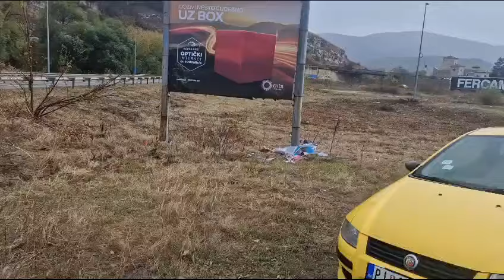Pešački nadvožnjak za Bolnicu, smeše ispod bilborda, Pirot 15.11.2023